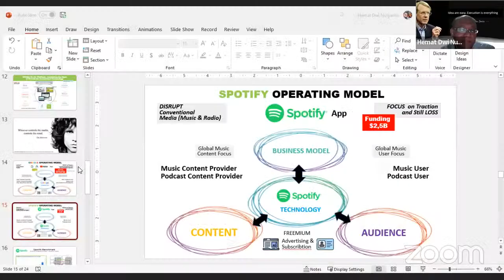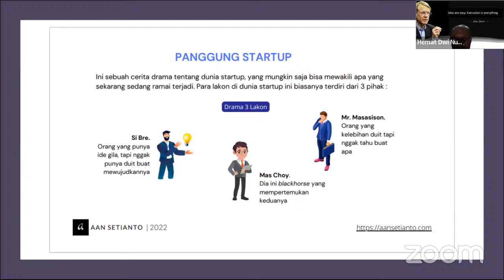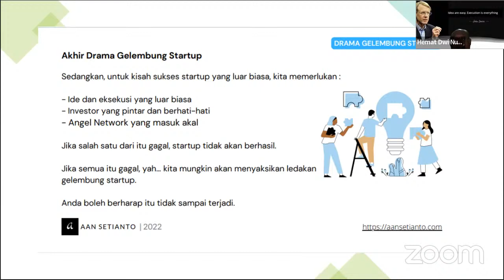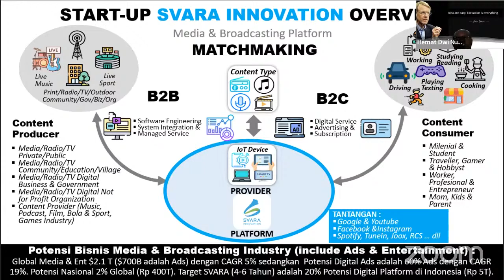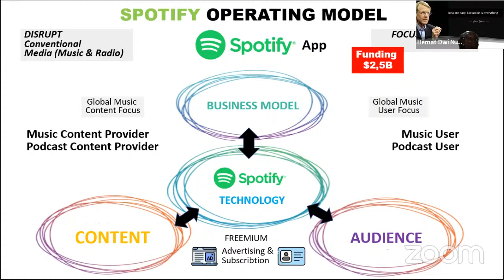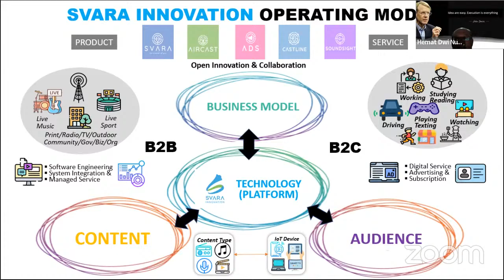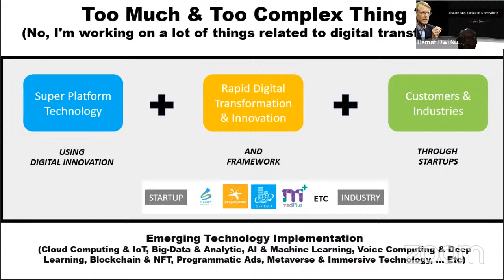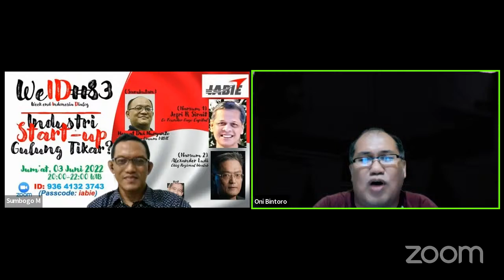WeID#83 | Industri Start-up Gulung Tikar? I Jefri Sirait I Hemat DN I Alex Ludi I Prof Marsudi Wahyu